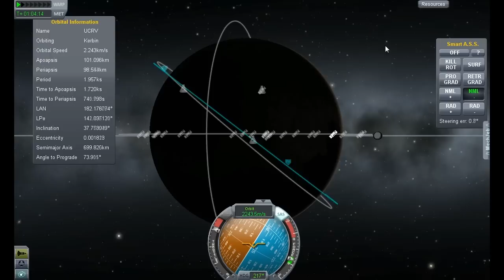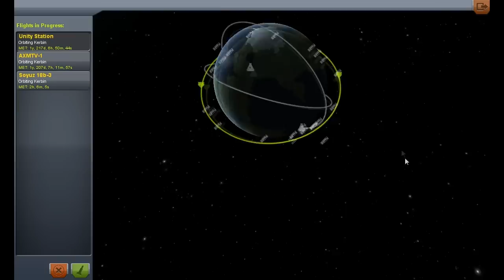Kerbal Space Program - Regarding Campaign Mode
Hey guys! tell me what you think! post your ideas for the first mission in the comments!